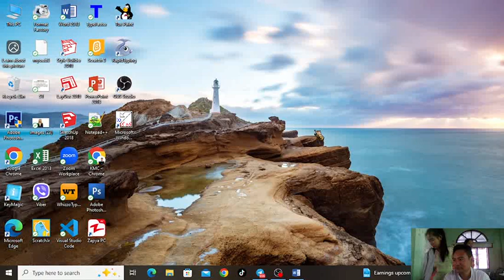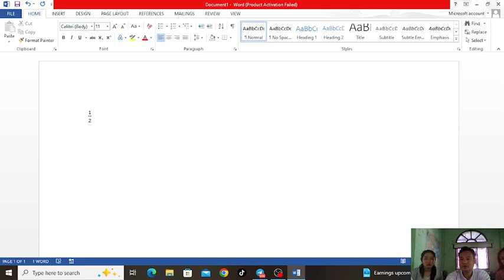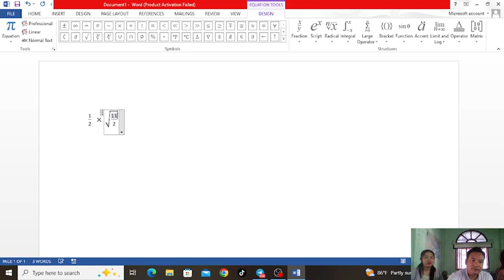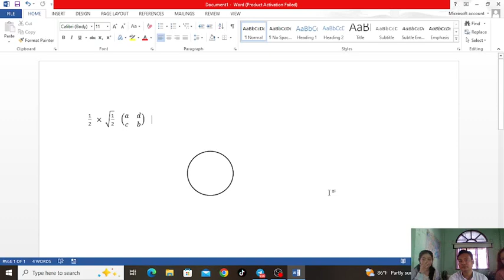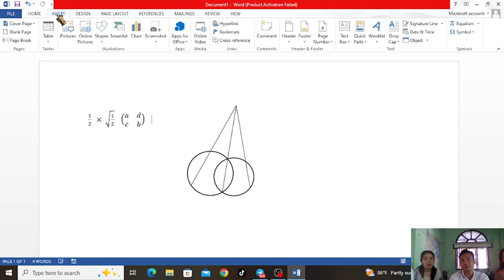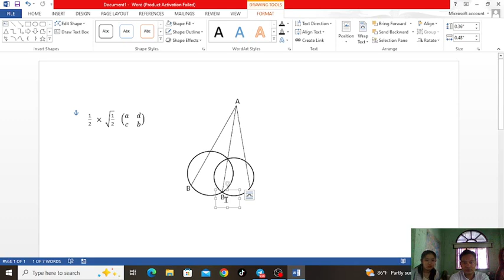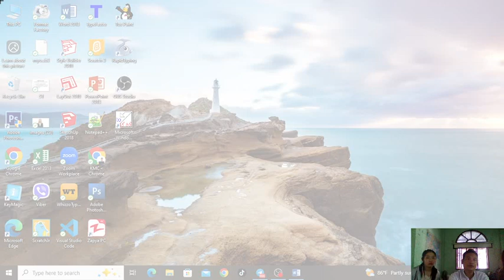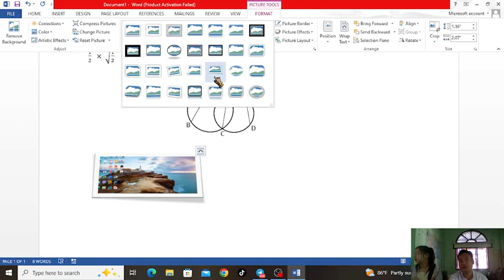KMC Computer Training & Electronic နည်းပညာများ တင်ဆက်ပေးခြင်း